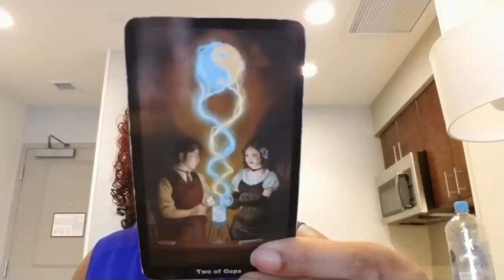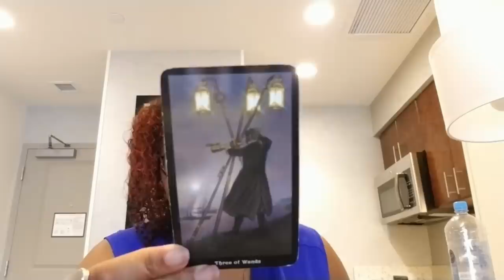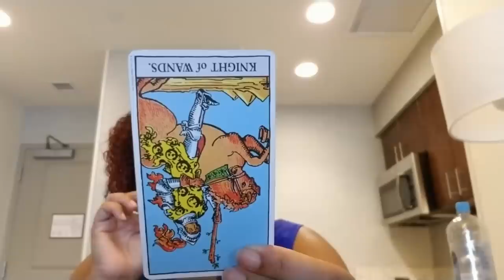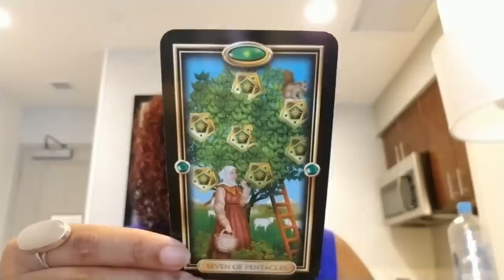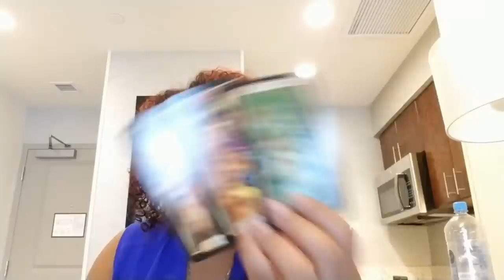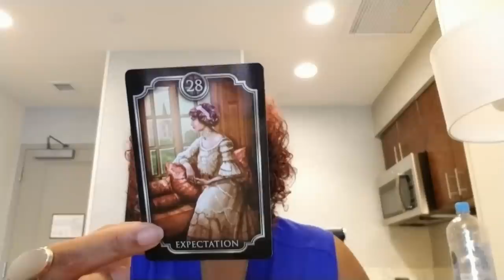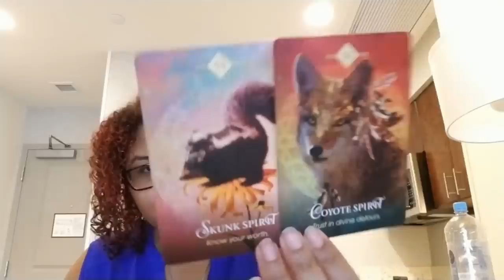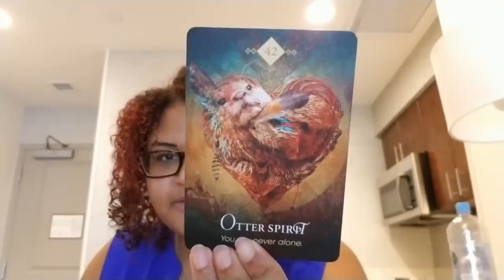Taurus: If You Want An Opportunity Of A Lifetime-You Have To Clear Out The Clutter (July 7th - 14th)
Taurus: Weekly Love Reading (July 7th - 14th)